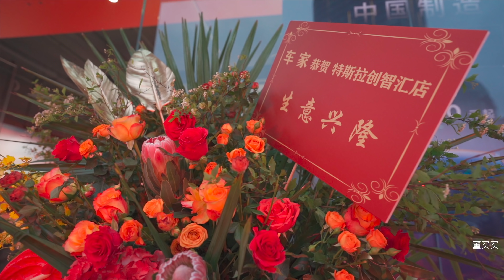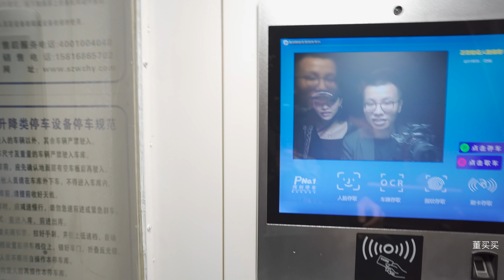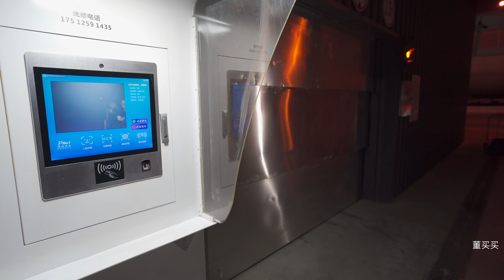在Tesla杨浦创智汇开业现场，面基民间版Cybertruck车主【董买买】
欢迎使用我的邀请购买Model 3，送1500km免费超充：

创智汇店是@Tesla特斯拉中国 在上海尝试的第一家新运营模式体验店，前面卖车，后面是Service，负责维修保养。

这店其实4.1就开始试运营了，昨天正式开业，开业现场很有特斯拉一贯风格，简单，高效。不过这次还发了奖品，这么多年来第一次啊，哈哈哈。

在开业现场还遇到了电动Emma小姐姐，她可是民间版Cybertruck车主哦！